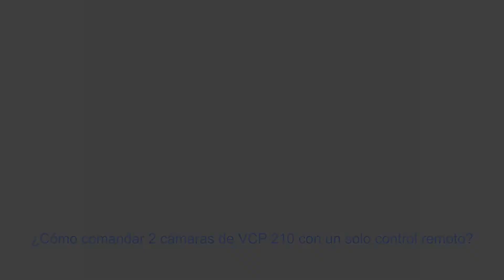¿Cómo manejar 2 cámaras de VCP210 con un solo control remoto?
Siguiendo en el camino de ganar autonomía a la hora de filmar nuestros propios videos y minimizar el trabajo de edición, mostramos cómo manejar, en tiempo real, dos cámaras del sistema de videconferencia VCP 210 con un mismo control remoto.